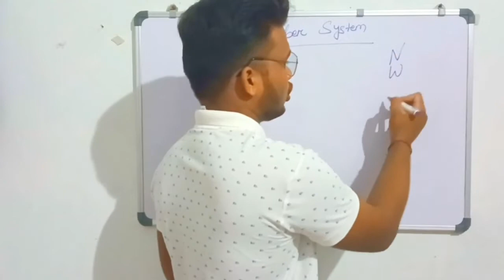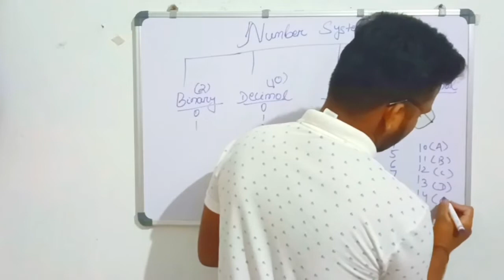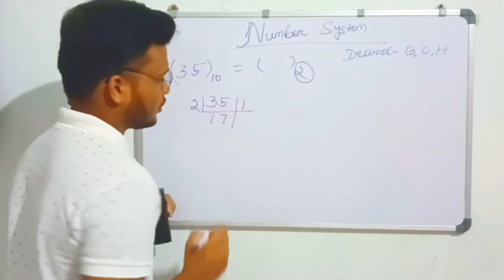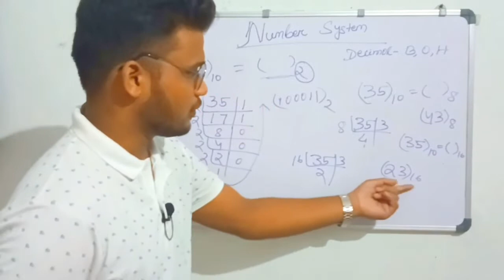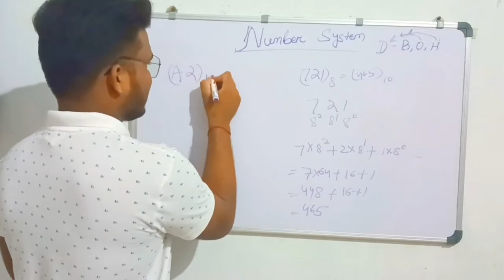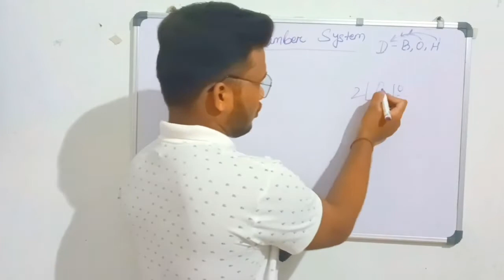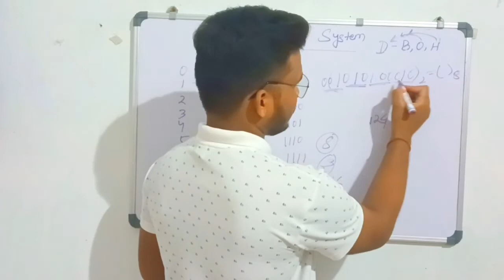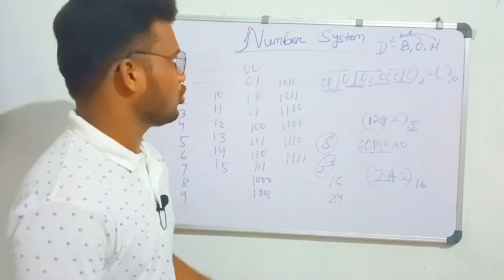Computer Knowledge, Fundamental Concepts, Number System,Binary,Octa,Decimal, Hexadecimal Number